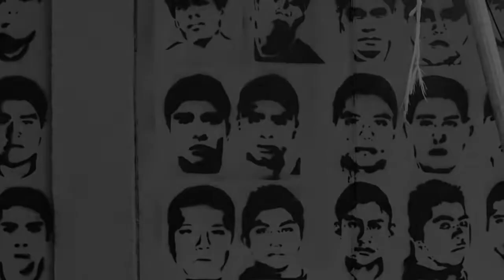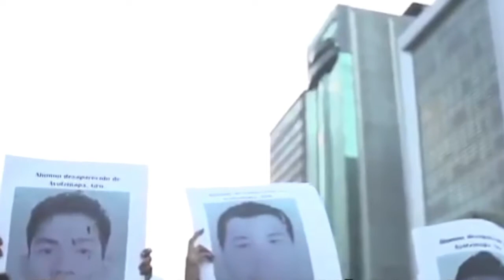A cuatro años del levantamiento de 43 estudiantes en Ayotzinapa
A cuatro años de la desaparición de 43 jóvenes estudiantes normalistas del estado de Guerrero, no se ve una solución satisfactoria para los padres que exigen justicia a las autoridades. El tema se ha politizado de tal manera que complica una investigación seria y profunda.